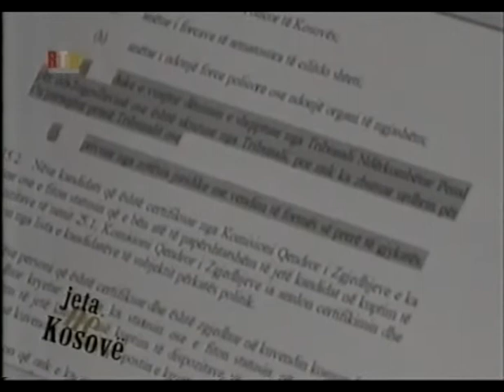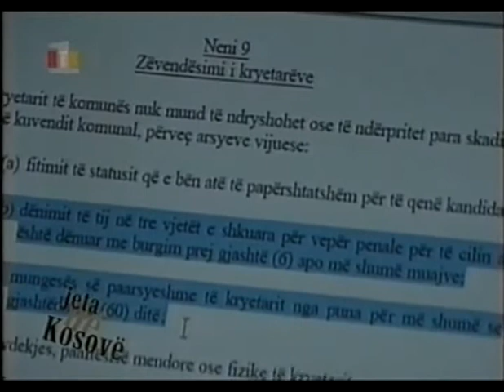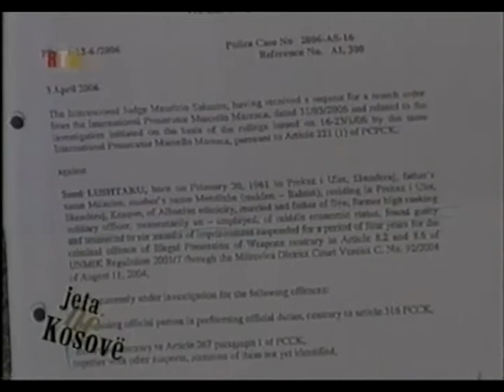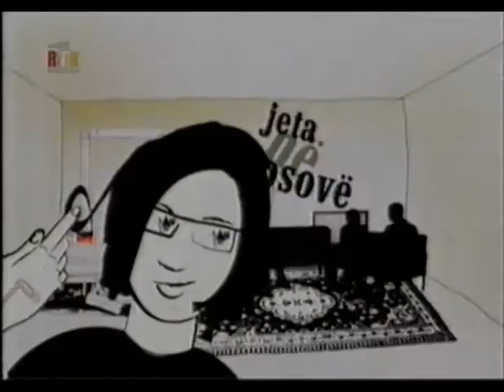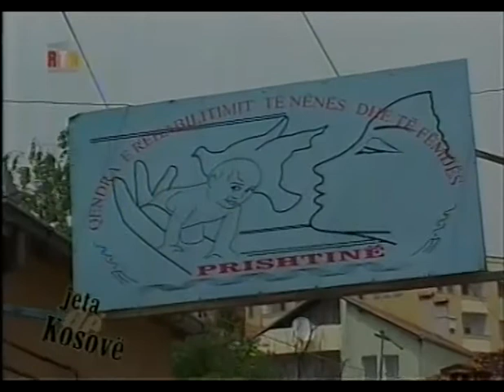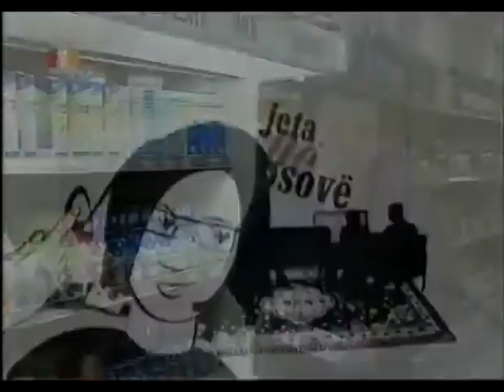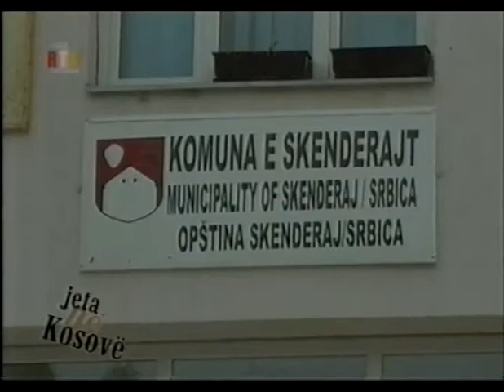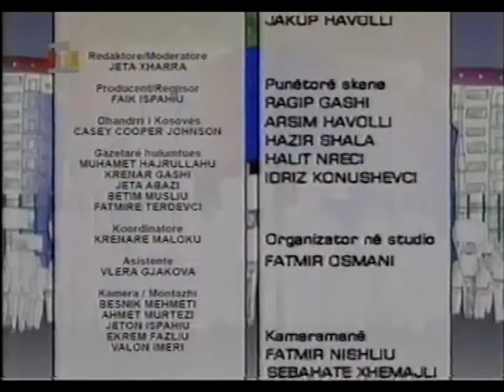Jeta ne Kosove EP 116